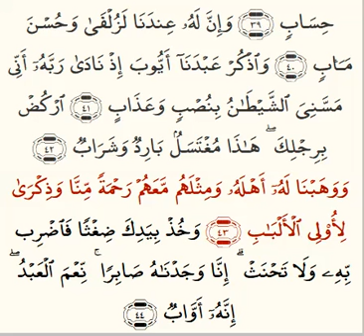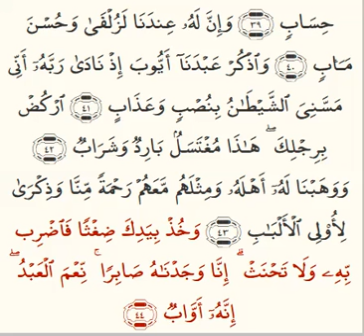Saad: Part 1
Quran: 38, verses 1-44.

Verse by Verse Quran Videos with Tajweed.

Free to share, download and distribute.

Suitable for smartphones, mobile devices, TVs and widescreens.

For non-smart TVs, computers and other devices with no Internet connection, simply download the videos onto a USB memory stick etc to watch/listen them on your chosen device/s offline.